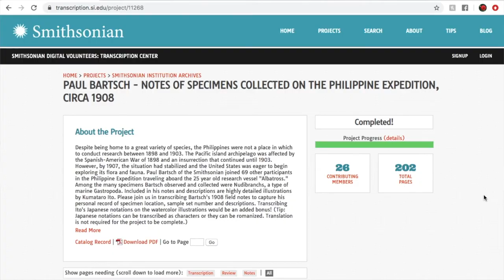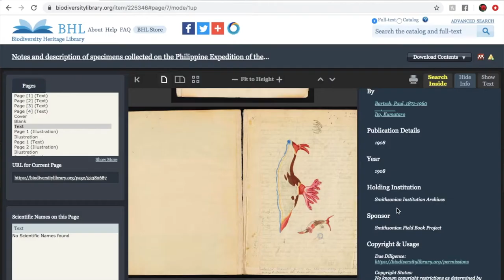Why TC Matters - Smithsonian Institution Archives and the Biodiversity Heritage Library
Ricc Ferrante, Head of Digital Services at the Smithsonian Institution Archives, discusses how volunteer transcription helps to make scientific fieldbooks from SIA more accessible -- creating not only readable, searchable content for researchers to find and use, but also by allowing for further exploration in the Biodiversity Heritage Library.